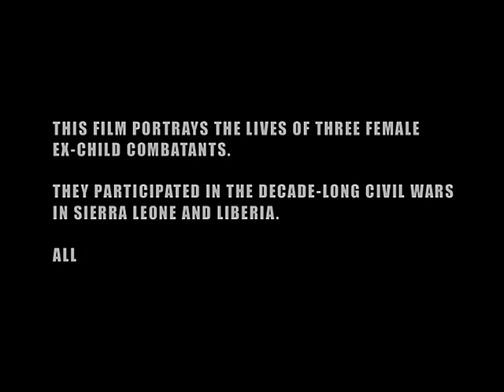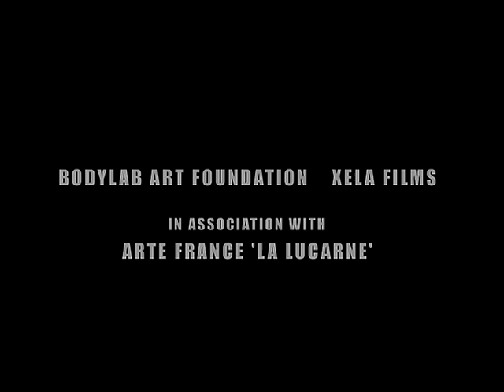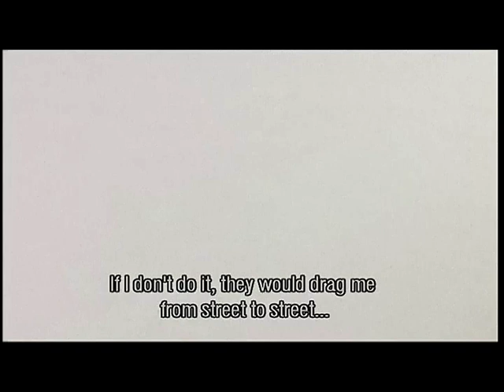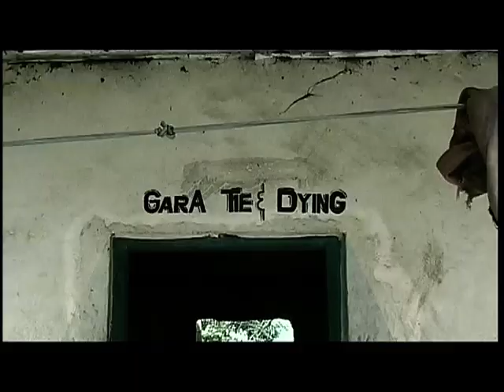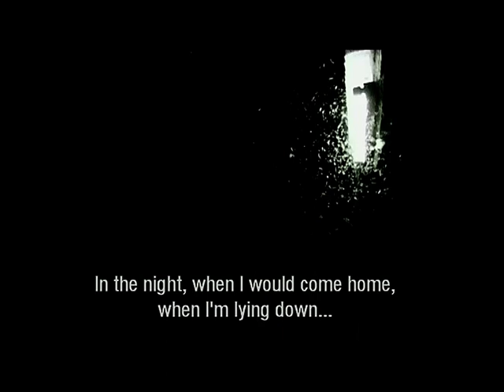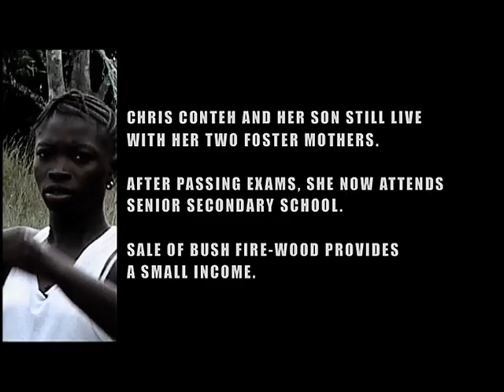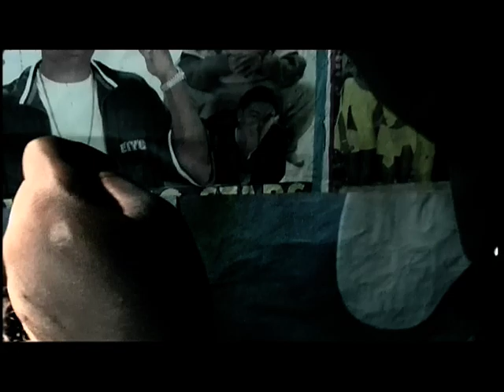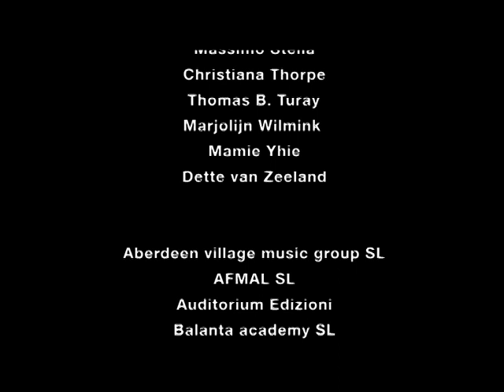Woman See Lot of Things (2006)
Original title: Woman See Lot of Things
Direction: Meira Asher
DOP: Flashkes Hila
Editing: Patrick Janssens
Sound: Meira Asher
Animation: Jochen Ehmann
Duration: 65 min
Year: 2006
Country: Netherlands
Production: bodylab art foundation and Xela films
During these decade-long civil wars, numerous girls were abducted, raped and forcibly recruited. Others volunteered in order to find protection. They were used as fighters, sex-slaves and labourers by all parties to the conflicts. In addition to combat duties, many were subject to constant sexual abuse; some taken as ‘wives’ by rebel commanders, impregnated and forced to brutalize others.

The ones who survived the wars lost their childhood and schooling. They have undergone a process of transformation, intensified by their maturing during the wars. While trying to reintegrate into society, a lot were, and some still are, rejected. Due to the lack of gender equality and women rights, condemnations and stigmatization - for having been rebels, having ‘rebel babies’ or having been raped and used by other men - are common. The result of the process these women have undergone has been the creation of a new sector in the population, equipped with skills, needs and views, and confronted with a different set of social mores. A distinctive example would be the strong sense of independence they developed during the war.

Anita Jackson, Mahade Pako and Chris Conteh come from different social backgrounds. They had different roles in the wars, and found themselves after the wars in contrasting situations, and having different views. With strong and clear expressive skills, they invite us to understand their lives in post-war Sierra Leone, and the psychophysical adjustments they have undertaken in order to come to terms with their experiences.

The principle of maintaining freedom of speech was strictly adhered to, as the aim of the film is to sensitize and convey to the viewer these women’s way of living in the past and present, without interpretations.